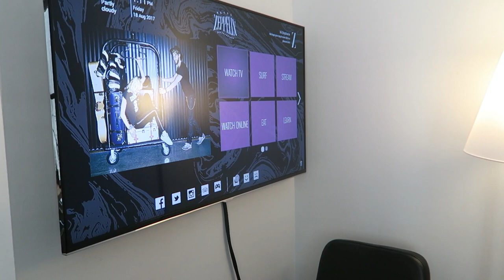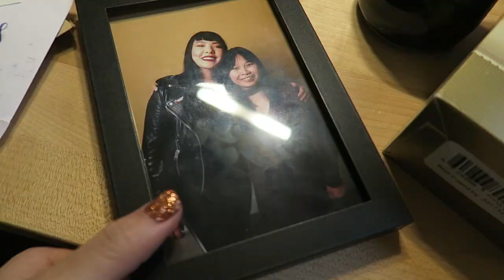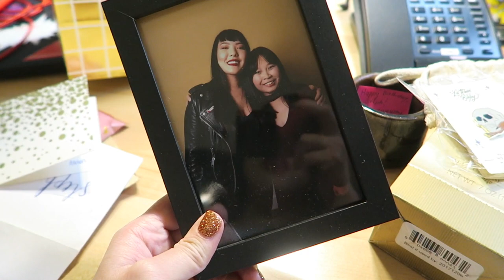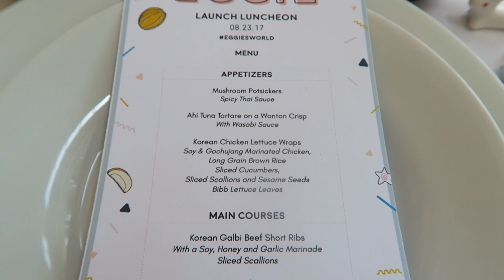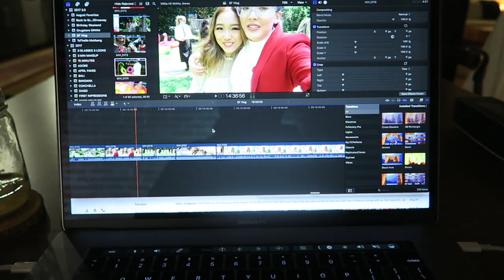SF Birthday Meet Up + Eggie Launch Brunch | Villa Vlog No. 22 | soothingsista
Snapchat ⇨ sistasoothing

Canon EOS 6D Mark II DSLR Camera
Canon EF 24-105mm f/4L IS II USM Lens
Canon EF 40mm f/2.8 STM Lens
Vanguard Alta Pro 263AB 100 Aluminum Tripod
Diva Ring Light Super Nova 18”
StudioPro 3200 Watt Double 24”x36” Softbox